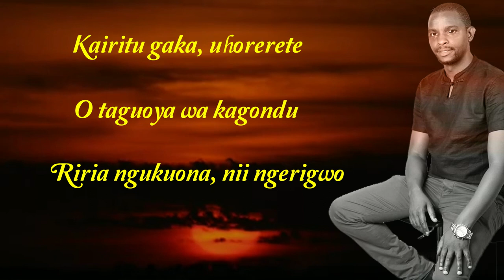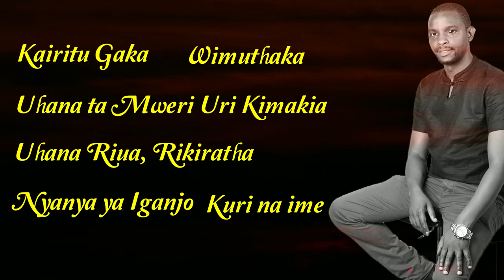kairitu Gaka (Lyrical Video)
When you love a woman, it is always important to let her know that she is beautiful and feel appreciated.